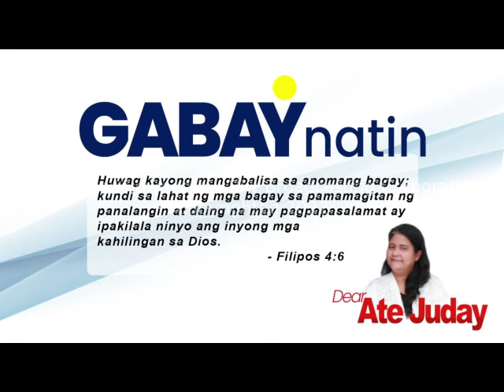MARCH 11, 2022 DEAR ATE JUDAY